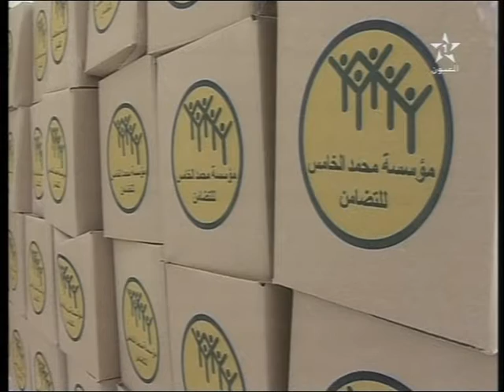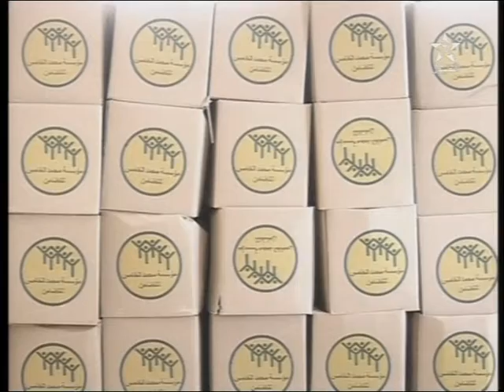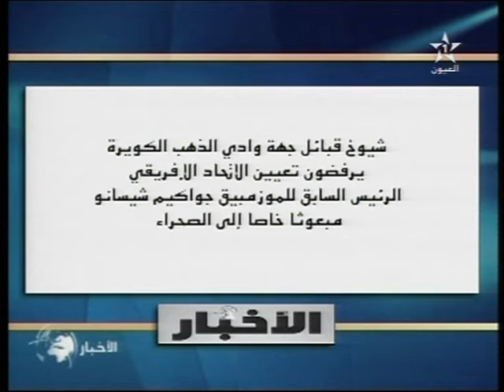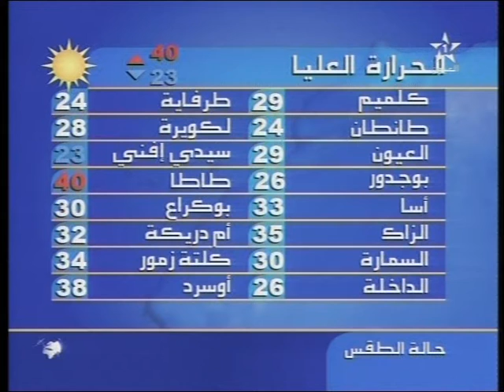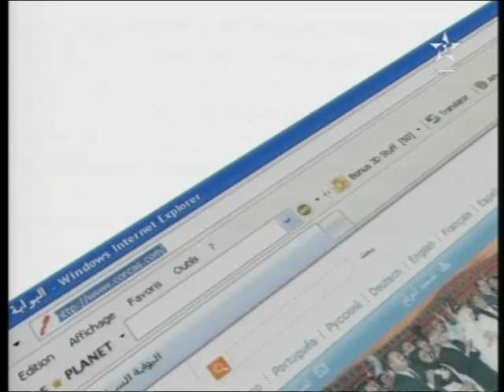نشرة الأخبار ل 06/07/2014